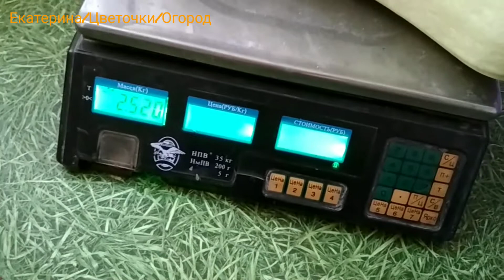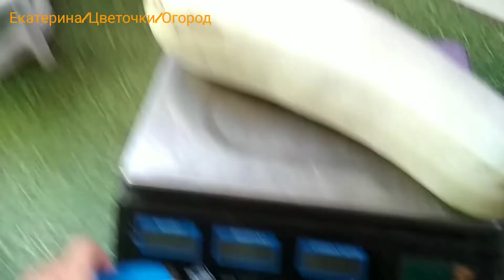Кратенько - зачем я даю вырасти кабачкам до максимального размера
Привет друзья.
Сегодня соберём кабачки . Но предварительно дадим им хорошо вырасти. А осенью можно даже уже и подольше подержать на кусту, чтобы корочка была ещё плотнее. Тогда кабачки дольше хранятся.
Да, такие крупные кабачки надо чистить. Но если есть хозяйство, то они будут этому рады. В таких кабачках меньше влаги, они плотнее и удобны для консервирования, если все равно нарезать.
Ну и вкратце покажу, что же я готовлю из таких гигантов.
Удачных вам заготовок.